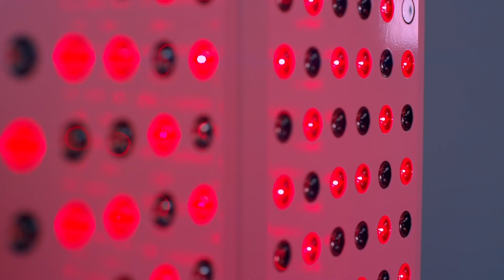Enhance Your Health with Red Light Therapy from Joovv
This video explains how natural red light therapy works and why it has such a profound impact on human health at the cellular level.

Please note, the devices in this video are the Joovv Generation 2.0.